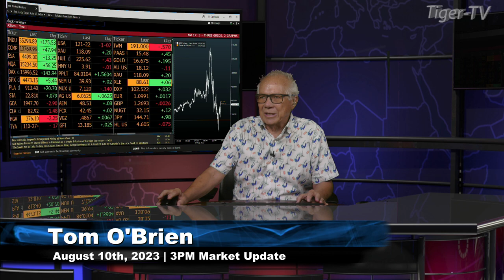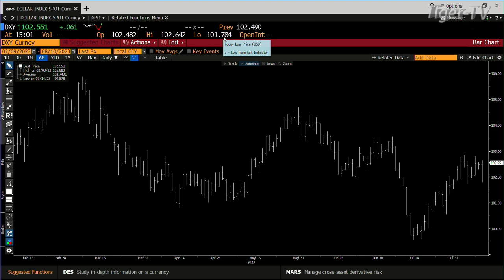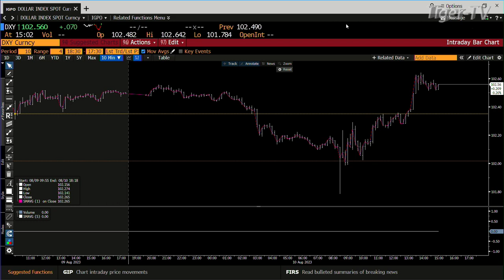August 10th 3PM ET Market Update on TFNN - 2023